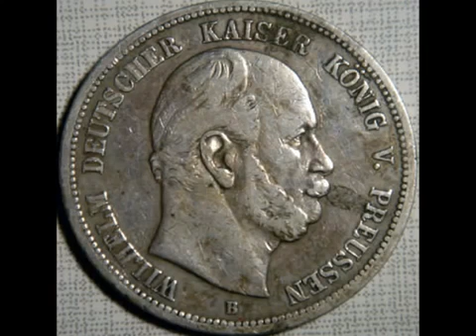PreuÃŸens Gloria prussia glory march